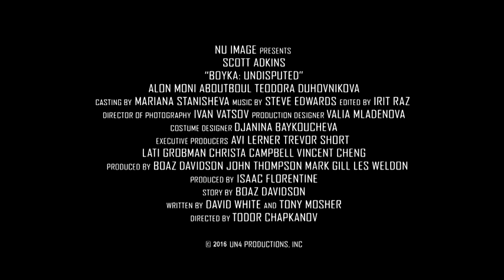Official Trailer Boyka - Undisputed 4 2017